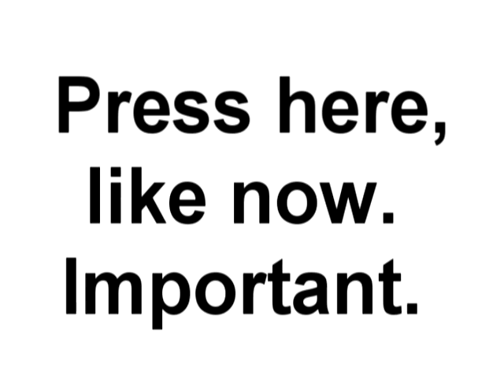READ, important; iQuit.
Mhm.
To start off, I have to say how freaking much I love you all.

Unfortunately, this won't change anything. The other way around - it makes everything much harder for me.

The thing is, I quit.
Why? you're thinking... I'll tell you why.
Now that I have 300 freaking subscibers, i thought it would be easy to actually GET some comments. Yes, to GET some.
The last video I posted got 33 views, and 0 comments. Lovely, huh?
Definitely not trying to sound like a bratty, spoiled bitch here, but think about it. What would you do?
Of course it's not the only reason, i still have other things to take care of too (school, piano/quitar lessons, family, friends...)

I thought about. I really DID think about it, I even asked for other people's opininons - they of course wanted me to go on, but please. I can't.
At least, not here, not now.

I will still continue writing, and one day, I promise, I'm going to come back. But not on this channel. If I'll ever come back, it will be here;

That's all.
I MIGHT post my last one-shot/mini-story as a contest entry, but no more episodes. I might continue the stories later, but i'm not sure.

So, that's a goodbye.

&& if you actually read all this crap, comment (oh wait, you don't comment my videos.)

LOVE;
Selena.